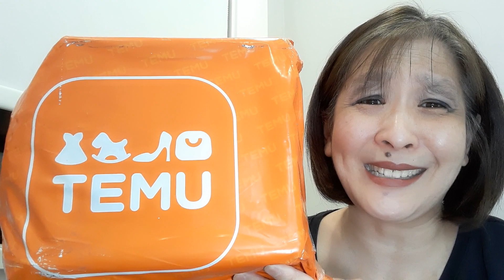Temu CANADA...I spent $38 on my first Temu order!